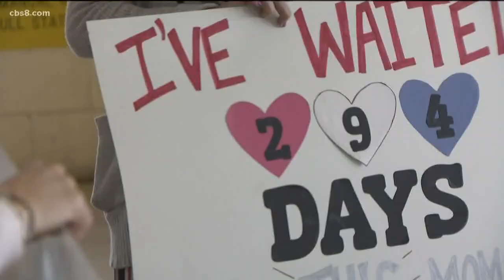Helicopter Maritime Strike Squadron makes return from 296-day deployment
San Diego is welcoming back the 'Griffins' of HSM-79 on Sunday with their return to Naval Air Station (NAS) North Island after a 296-day deployment.